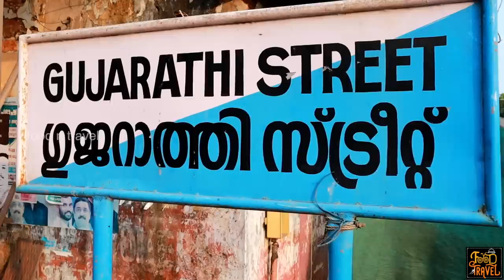10 കോഴിക്കോട് രുചിയിടങ്ങൾ | Selected 10 Food Spots in Calicut | 10 Best Restaurants in Kozhikode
Calicut or Kozhikode in Kerala is famous for Malabar food delicacies including several snacks, Kozhikode Biriyani, and halwa. Here's a list of 10 Calicut Restaurants that I love the most. Once again, the video is neither about the top 10 Restaurants in Calicut or the best restaurants in Kozhikode, it is a list of my favourite restaurants in Kozhikode. My selection of top Restaurants in Kozhikode is based on my preferences and only from those Restaurants that I had been to in Kozhikode.
രുചികളുടെ ആസ്ഥാനം എന്ന് പ്രശസ്തമായ കോഴിക്കോട് പോയാൽ ബിരിയാണി കഴിക്കണം ഹൽവ കഴിക്കണം പിന്നെ പലഹാരങ്ങൾ കഴിക്കുവാൻ ഒരിക്കലും മറക്കരുത് എന്നാണല്ലോ ഒരു ചൊല്ല്. ഇത് എൻ്റെ ഏറ്റവും ഇഷ്ടപ്പെട്ട കോഴിക്കോടൻ ഭക്ഷണശാലകൾ ആണ് ട്ടോ. ഞാൻ പോയി കഴിച്ചിട്ടുള്ള രുചിയിടങ്ങളിൽ എനിക്ക് ഏറ്റവും ഇഷ്ടപ്പെട്ട 10 സ്ഥലങ്ങൾ മാത്രമാണ്. ☺️
My Selected 10 Restaurants in Kozhikode or My List of Top 10 Restaurants in Calicut are as below:
This list includes some of the most famous food spots in Kozhikode as well as some of the least known food spots in Kozhikode. Whatsoever, the list of my favorite restaurants in Calicut(top 10 only) includes biriyani, streetfood, kiosks, and so on.